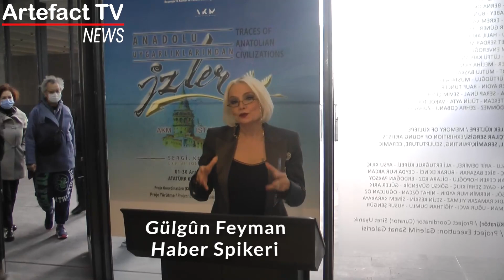ART NEWS - ANADOLU UYGARLIKLARINDAN İZLER İSTANBUL SERGİSİ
Anadolu Uygarlık tarihinin çağdaş sanatın usta temsilcileriyle yorumlandığı,disiplinlerarası buluşmayla oluşturulan proje’nin 3.sü 01-30 Aralık tarihleri arasında Atatürk Kültür Merkezi’nde resim,heykel ve seramik alanlarında çağdaş Türk Sanatçılarının eserleriyle oluşturulan seçkiyle sanat izleyicilerine sunuluyor. T.C.Kültür ve Turizm Bakanlığı katkılarıyla hazırlanan projede Alanında usta 93 Sanatçının eserlerinin yer alacağı bir seçki izleyiciyle buluşuyor.